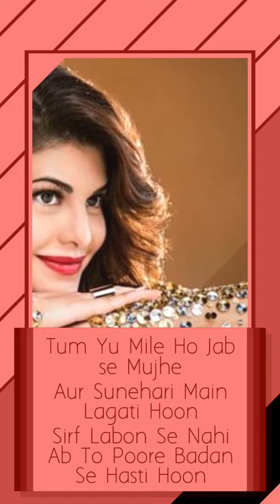Main Phir Bhi Tumko Chahunga | Jacqueline Farnandez | Full Screen Sad Love Whatsapp Status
1.Love Status
2.Attitude Status
3.Whatsapp Status
4.New Whatsapp Status
5.Lyrical Whatsapp Status
6.Dil Cheez Tujhe Dedi Whatsapp Status
7.Whatsapp Golden Status
8.Cool Whatsapp Status
9.Bollywood Song Whatsapp Status
10.Arijit Singh Whatsapp Status

Fore More Status:-